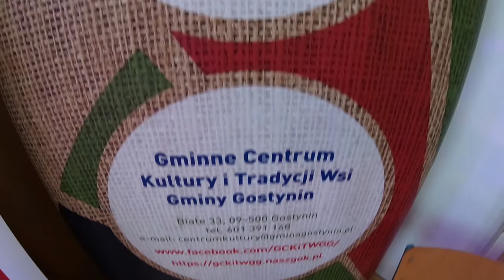1 Festiwal Piosenki Polskiej lata '70 '80 '90 - Zwoleń 19-11-2021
19 listopada 2021 r. Szkoła Podstawowa im. Powstańców Styczniowych w Zwoleniu gościła uczestników I Festiwalu Piosenki Polskiej, obejmującego muzykę lat '70 '80 '90 XX wieku.

Młodzi wykonawcy zaprezentowali największe hity z repertuaru: Zbigniewa Wodeckiego, Maryli Rodowicz, Małgorzaty Ostrowskiej, Izabeli Trojanowskiej, Anny Jantar, Grażyny Łobaszewskiej, Ewy Bem, Andrzeja Zauchy, Urszuli, Kayah i Gorana Bregovica, Zdzisławy Sośnickiej, Hanny Banaszak, Krystyny Prońko czy zespołu Lombard.

Festiwal zorganizowany został przez Gminne Centrum Kultury i Tradycji Wsi Gminy Gostynin w Białem, Szkołę Podstawową im. Powstańców Styczniowych w Zwoleniu oraz Uczniowski Klub Sportowy Zwoleń-Team. Patronat nad wydarzeniem objął Wójt Gminy Gostynin.

Festiwal Piosenki Polskiej to niewątpliwie wielka promocja dla młodych talentów, ale przede wszystkim okazja do kultywowania polskiej muzyki rozrywkowej.

Tegoroczny Festiwal obfitował w przepiękne i sentymentalne wykonania, które z pewnością zostaną zapamiętane na długo. Wśród utworów znalazły się takie szlagiery, jak: „Lubię wracać tam, gdzie byłem", „Remedium" „Meluzyna", „Szklana pogoda", „Tyle samo prawd ile kłamstw", „Zawsze gdzieś czeka ktoś", „Co się stało z mamą", „Słowa wolne są od cła", „Moje serce to jest muzyk", „Byłaś serca biciem", „Brzydcy", Moje jedyne marzenie", „Konik na biegunach", „Czas nas uczy pogody", „Byłam różą", „Aleją gwiazd", „Radość najpiękniejszych lat", „Pogoda ducha" oraz „Małe tęsknoty".

Dzieci i młodzież miała możliwość zaprezentowania wybranych piosenek w kategorii: soliści.
Występy oceniało Jury, w składzie:

• Przewodnicząca – Pani Ania Kruszyńska-Strzemieczna – laureatka wielu nagród, również w międzynarodowych konkursach organizowanych przez fundację Interkultur. Solistka Chóru Vox Singers Płockiego Ośrodka Kultury i Sztuki. Frontmenka blues – rockowego składu The Old Crone. Na co dzień nauczyciel wychowania przedszkolnego.

• Pan Łukasz Grocki – nauczyciel muzyki, prowadzący dziecięcy chór TuTu przy Szkole Podstawowej nr 22 im. Janusza Korczaka w Płocku, wieloletni gitarzysta zespołów Podwórkowi Chuligani oraz AQQ, a obecnie The Old Crone. Wokalista Chóru – ówczesnego Vox Juventutis PWSZ w Płocku, a aktualnego Vox Singers POKiS w Płocku oraz kwartetu wokalnego Positive Vibrations. Jest również gitarzystą sesyjnym.

• Pan Tomasz Jeżewski – instruktor śpiewu oraz wokalista, dawniej związany z chórem Vox Juventutis, obecnie Vox Singers, dyrygent chóru BoscoBand, założyciel i członek wokalnego kwartetu jazzowego Positive Vibrations, tancerz Zespołu Tańca Ludowego Masovia.

Z grona laureatów Komisja Jury wyłoniła zdobywczynię Grand Prix Festiwalu. Statuetkę przyznano Julii Szpakowskiej z Liceum Ogólnokształcące z Oddziałami Dwujęzycznymi im. Wł. Jagiełły w Płocku za rewelacyjne wykonanie piosenki, powstałej w 1980 r., „Małe tęsknoty" Krystyny Prońko.
Serdecznie dziękujemy wykonawcom, nauczycielom, opiekunom, osobom przygotowującym uczniów do festiwalu, jurorom i wszystkim zaangażowanym w organizację tej niezapomnianej muzycznej uczty.
Bardzo serdecznie dziękujemy Wójtowi Gminy Gostynin Panu Edmundowi Zielińskiemu za wsparcie i objęcie patronatu nad festiwalem.

Konkurs nie odbyłby się bez pomocy naszych PARTNERÓW. Serdecznie dziękujemy i nisko się kłaniamy:

BNP PARIBAS Bank Polska S.A. na czele z Panią Anną Modzelewską, Dyrektor Oddziału w Gostyninie za ufundowanie festiwalowych gadżetów w postaci pamiątkowych kubków,

KAUFLAND POLSKA za ufundowanie słodkich pakietów, gadżetów w postaci maskotki oraz słodkiego poczęstunku dla uczestników i opiekunów.

Prestiżowe statuetki sfinansował UKS Zwoleń-Team. Dyplomy oraz nagrody książkowe przygotowało GCKiTWGG w Białem.
Pięknie dziękujemy Panu Tadeuszowi Fijałkowskiemu, Dyrektorowi Szkoły Podstawowej im. Powstańców Styczniowych w Zwoleniu oraz pracownikom za nieocenioną pomoc w sprawach organizacyjnych.

Najszczersze podziękowania kierujemy pod adresem Pana Łukasza Flejszera za profesjonalną i klimatyczną scenografię.
Moc gorących podziękowań składamy na ręce Koła Gospodyń Wiejskich „Aktywne Kobiety" w Zwoleniu za przygotowanie pysznych słodkości.

Organizatorzy

nagranie i montaż: Łukasz Flejszer